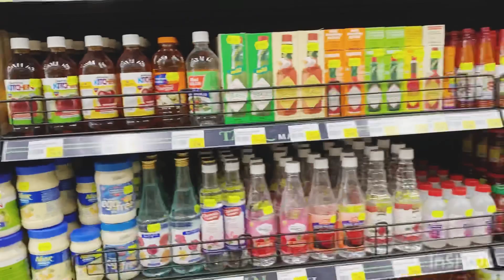সাপ্তাহিক বাজার করলাম।জীবনে প্রথম পাঁচ কেজি মিষ্টি দাওয়াতের জন্য বানালাম